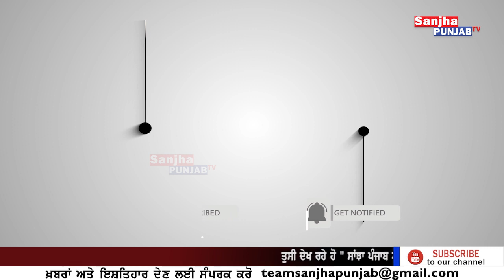CM Charanjit Singh Channi | Balbir Singh Rajewal | Farm Laws | Vidhan Sabha Session |Sanjha Punjab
CM Charanjit Singh Channi | Balbir Singh Rajewal | Farm Laws | Vidhan Sabha Session | Sanjha Punjab Tv |